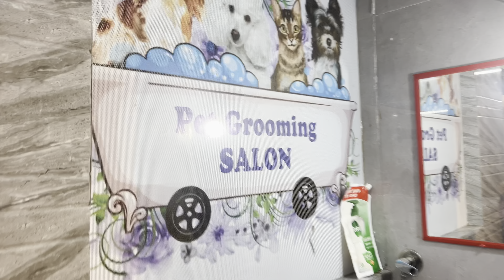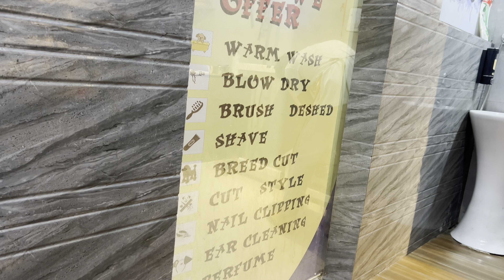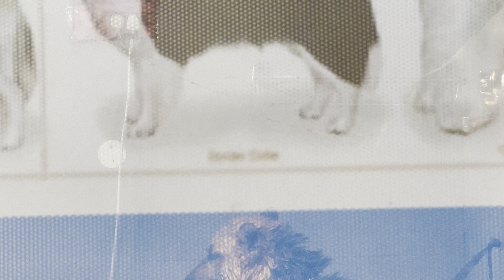Oreo Ko Saloon Mai Leke Gaye Fir Dekho Kya Hua 😱 | Culture Pom | Dog Lover | Adarsh Anand